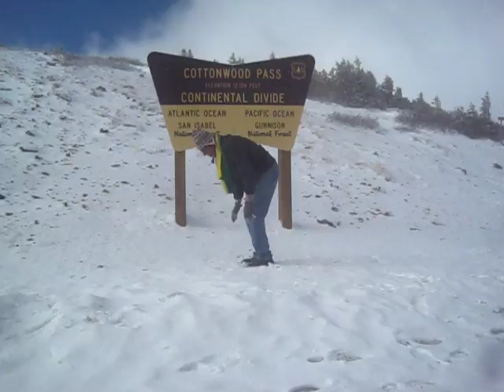10 Burpees at Cottonwood Pass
Elevation 12,126 feet - October 11, 2014